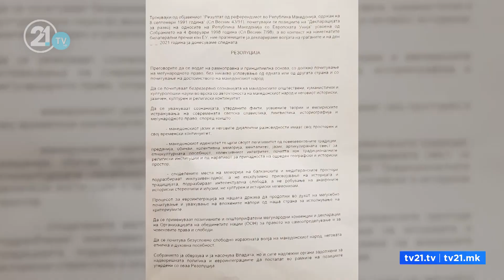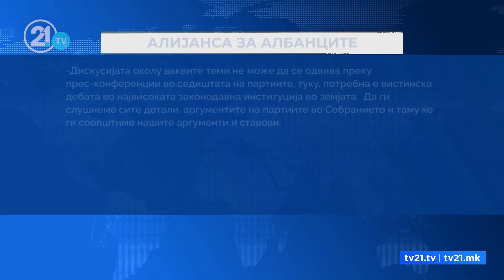ДУИ-СДСМ ЈА ПРИФАТИ РЕЗОЛУЦИЈАТА -ГРУБИ: ЗНАЕМЕ ШТО ЗНАЧИ ОСПОРУВАЊЕ НА ЈАЗИК, СЕ СОЛИДАРИЗИРАМЕ!